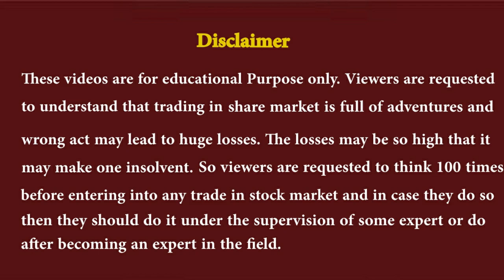How I Trade My life in a day as a Stock Market Trader | Er Vikash Ruhela